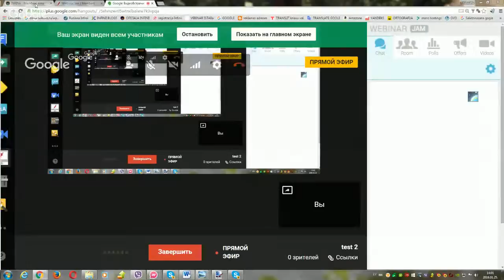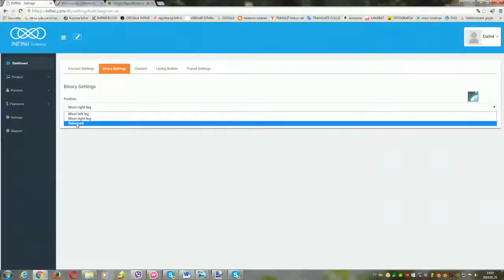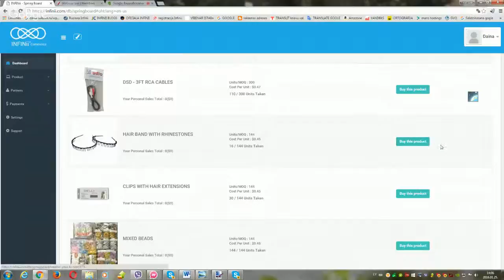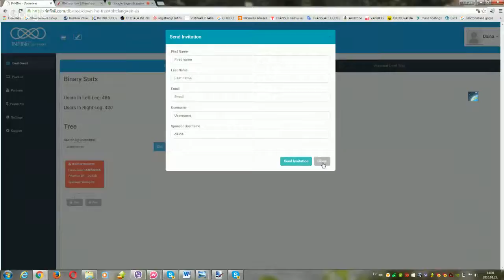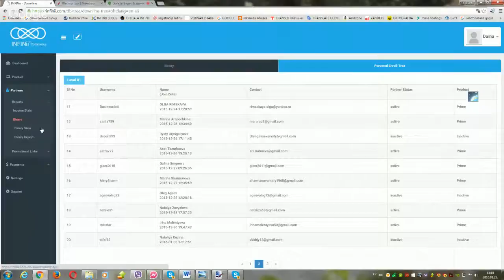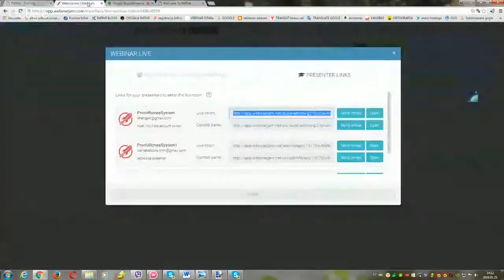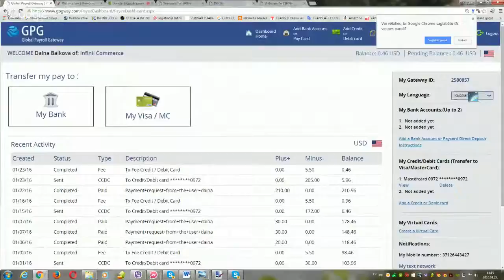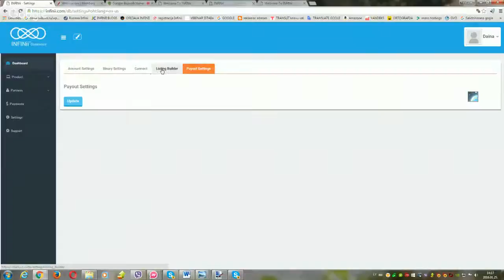Infinii Видео обучение Новый бек офис Инфиниай Daina Baikova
INFINIi - Это не Проект! Это Ваша Новая Профессия
Всё Легально и Законно! Можно Без приглашений!
Но уж если будете приглашать, там совсем другие деньги!
ЗАНИМАЙ ПОЗИЦИЮ В МИЛЛИОННОЙ СТРУКТУРЕ!